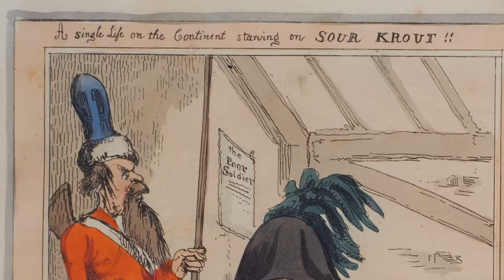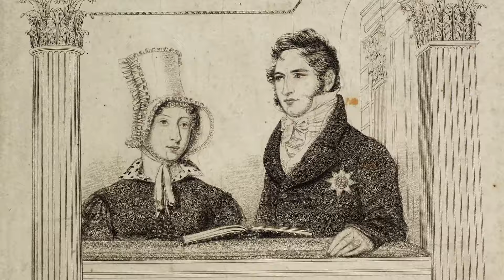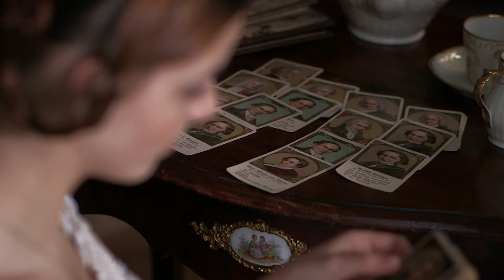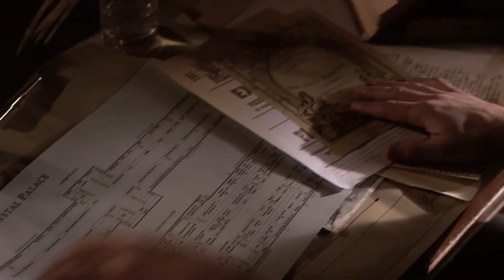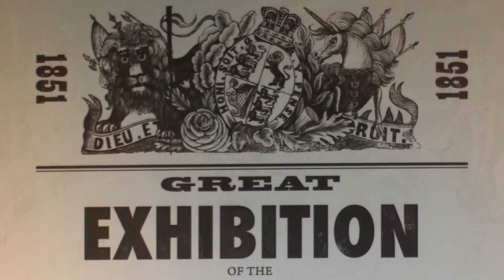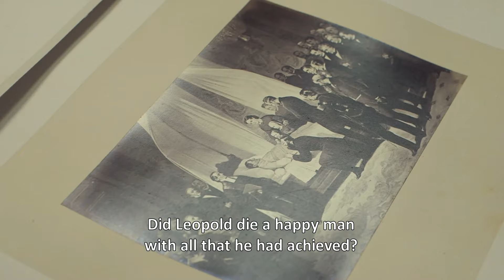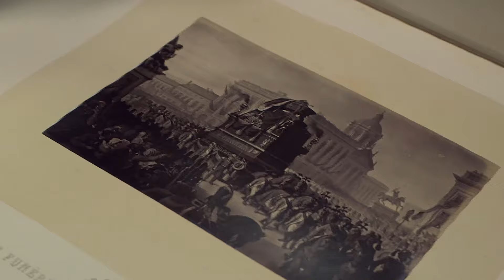Keeping It in the Royal Family | British Royal Dynasty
Keeping It in the Royal Family - On the occasion of the 60th anniversary of the coronation of Queen Elizabeth II of England this arte documentary investigates the German roots of the British royal family and shows how the house of Saxe-Coburg-Gotha became the kingmaker of Europe.

Keeping It in the Royal Family (2013)
Director: Hannes Schuler
Writers: Christiane Böhm, Hannes Schuler
Stars: Martin Rother, Sarah Kempin, Sandra Bertalanffy
Genre: Documentary, Biography, History
Country: Germany
Language: English
Release Date: June 1, 2013 (France)

Synopsis:
On 2 June 2013 Queen Elizabeth II of England will be celebrating the 60th anniversary of her coronation. The arte documentary “The Ancestors of the Queen” shows that the roots of the British royal family originally lay in central Germany, more specifically in the house of Saxe-Coburg-Gotha. But the significance of this German ducal family for European aristocracy goes much further. An examination of the Queen’s kinship relations reveals genealogical connections with all the European monarchies still in existence. In short, the house of Saxe-Coburg-Gotha is both the nucleus and the guarantor of Europe’s high aristocracy.

“The Ancestors of the Queen” tells the fascinating story of how an insignificant underdog among Europe’s aristocratic houses managed to manoeuvre its progeny onto the thrones of the Old Continent, from Norway to Portugal, from Britain to Greece, from Sweden to Bulgaria.

In the late 18th century, the ducal family in Coburg is just one of many aristocratic dynasties. The French Revolution has threatened the very existence of the princely houses. But once the bourgeoisie has taken over the reins, the house of Saxe-Coburg-Gotha embarks on an almost unprecedented career. With this family, central Germany and Bavaria write European history.

One of the two key figures in the film is Leopold I of Belgium. His skilful marriage policies paved the way for the ascent of the ducal family of Saxe-Coburg-Gotha and ensured him the Belgian throne that the house still occupies today.

His tactical mastery and diplomatic acumen put the legendary Queen Victoria, a member of the house of Saxe-Coburg-Gotha, on the British throne. Her many offspring then cemented the reputation of the house as a “kingmaker”.

Reviews:
"i really liked it! Well done in docu-drama fashion. Informative and entertaining!"

"This is a wonderful documentary on Leopold. I gained more knowledge about his life and his influence related to the family life of the royals and it's importance in connecting with the people."

Also Known As (AKA):
(original title) Die Ahnen der Queen - Sachsen-Coburgs Hochzeit mit der Macht
France Les aïeux de la Queen: L'union des Saxe-Cobourg avec le pouvoir
Germany Die Ahnen der Queen - Sachsen-Coburgs Hochzeit mit der Macht
United Kingdom Keeping It in the Royal Family
United States Keeping It in the Royal Family
World-wide Keeping It in the Royal Family(English)

SUPPORT US!